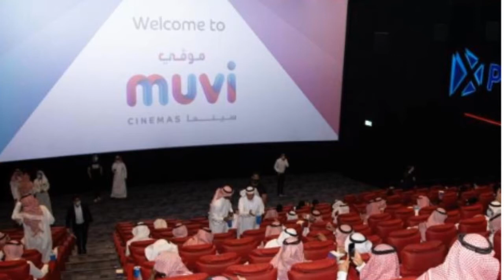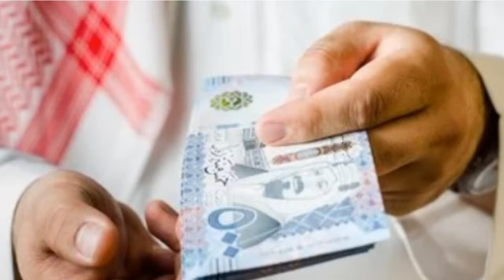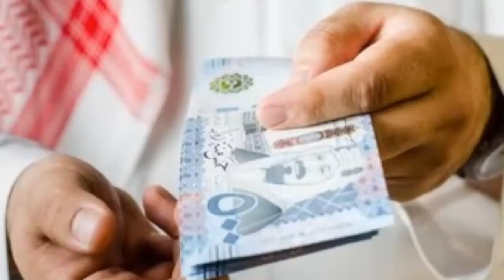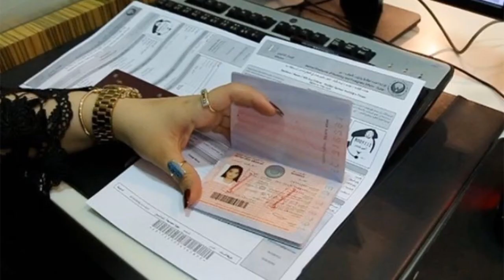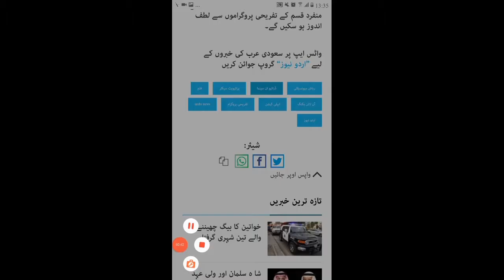saudia Arabia cinema open during the corona Dani _info_tv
January 2021
india to saudi flight
saudi say india flight
Saudi Flights News
Mohammed Bin Salmann
Today Latest News
Final Exit
Saudi airline flights
gulfinfo
jeddah news
india flight news
International Flights start
Saudi arbia News Today
updated arab urdu news
Mbs
Kuwait news
Kuwait urdu news
Uae news
Dani info
Tags list in a textarea
12 January 2021
Saudi Flights News
Mohammed Bin Salmann
Today Latest News
Final Exit
Saudi airline flights
gulfinfo
jeddah news
india flight news
International Flights start
Mbs
Kuwait news
Kuwait urdu news
Uae news
Dani info
Cinema open in saudia
Cinema open during the corona
Dani Info tv